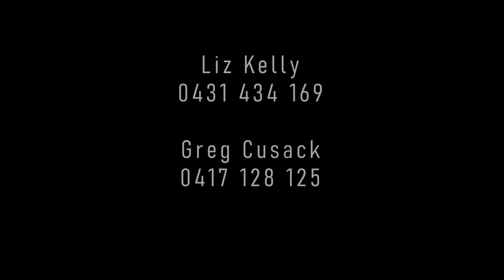16 Wales St Brunswick West, presented by Jellis Craig, Brunswick.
Jellis Craig presents 16 Wales Street, Brunswick West.

Auction 1pm, Sat 26 Feb, 2022

Character filled Californian Bungalow, stylishly updated for modern lifestyles, and showcasing many period features. This elegant four bedroom family entertainer is located in one of Brunswick’s finest streets. Featuring classic kitchen with open plan meals/living room, decked verandah with stunning garden views and outdoor dining. Stylish double robed bedrooms, home office, central luxe bathroom with large walk-in shower, marble top double vanity and toilet. Highlights include double glazing, heating/cooling, security, laundry, ample storage, BBQ deck, water tanks, side access and oversized double garage with ROW. Near Melville Rd shops and cafes, Brunswick North West primary school and public transport options.

Liz Kelly 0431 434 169
Greg Cusack 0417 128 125